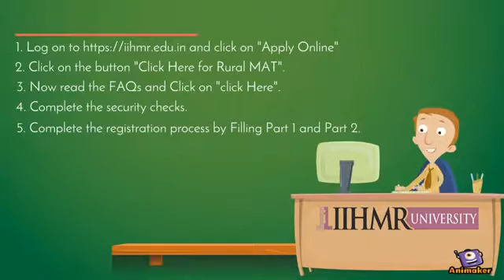IIHMR University School of Rural Management has announced Rural MAT entrance exam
MBA in Rural Management course with multiple specializations at IIHMR University. The Rural Management program is positioned to cater to needs of a rapidly transforming India where Developmental challenges are not limited to rural areas; indeed, the rural-urban continuum has made it virtually impossible to speak of rural or urban spaces in isolation. candidates desirous of admission to MBA Rural Management 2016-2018 and who do not have MAT/CMAT/CAT/ATMA/XAT Scores.  IIHMR University will conduct Online Rural MAT will be held on 7th June 2016 at Bangalore, Chennai, Hyderabad, Jaipur, Kolkata, Mumbai and Noida.